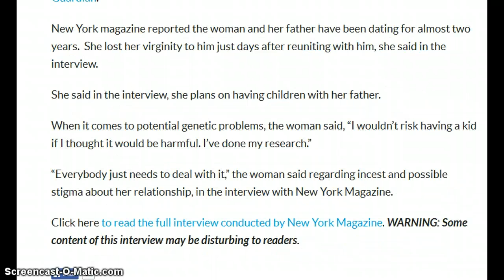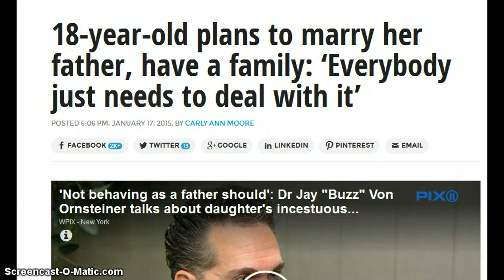A Sign of the times.